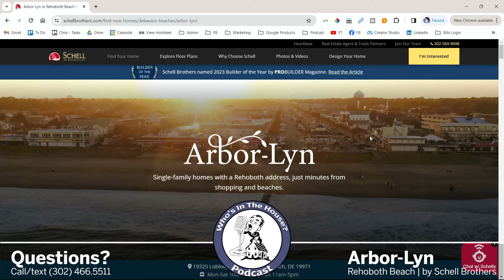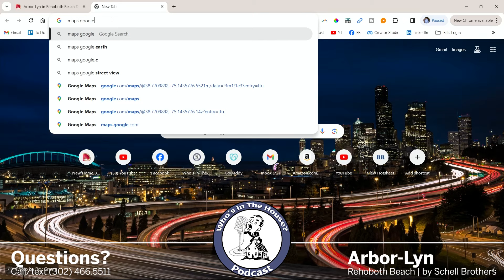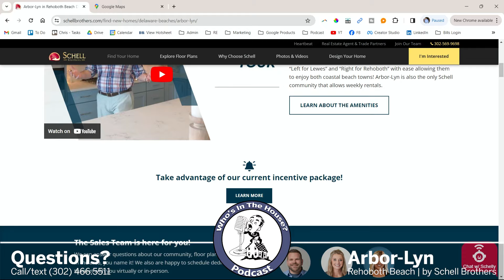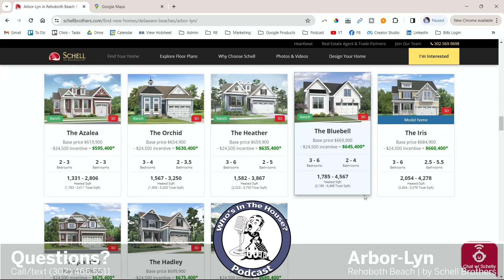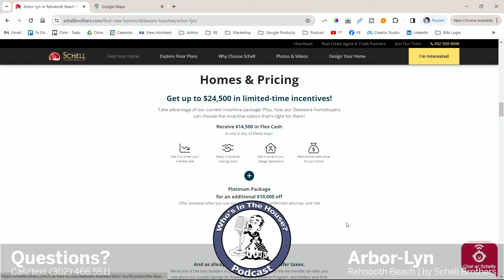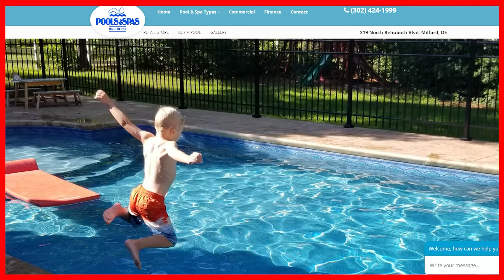Ep .8 | Exploring Arbor-Lyn in Rehoboth Beach with Cory and Alli on Who's In the House Podcast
Welcome back to another exciting episode of Who's In The House Podcast! 🏡 In Episode 8, our host, licensed REALTOR® Cory Mayo of Monument Sotheby's, sits down with a special guest, Alli Perry, to unravel the wonders of the charming Arbor-Lyn community, masterfully crafted by Schell Brothers in Rehoboth Beach, Delaware.

Join us as we dive into the heart of Arbor-Lyn, exploring its proximity to the picturesque towns of Lewes and Rehoboth Beach, and delving into the surrounding areas that make this community truly unique. Alli Perry shares insights into the remaining 22 homesites, revealing exclusive floor plans, prices, and the exciting community incentives that await prospective homeowners.

Whether you're a potential buyer, real estate enthusiast, or just curious about the magic Arbor-Lyn holds, this episode is packed with valuable information and a glimpse into the vibrant lifestyle this community offers. Don't miss out on the inside scoop – hit play now and discover why Arbor-Lyn is the perfect place to call home! 🌟